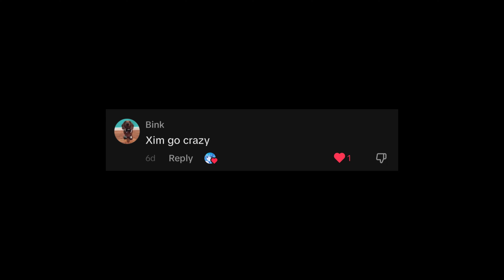The Rank 1 Console Genji | Overwatch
All clips are mine (whokoa) and this was edited by me (whokoa)

⚠️ tags⚠️